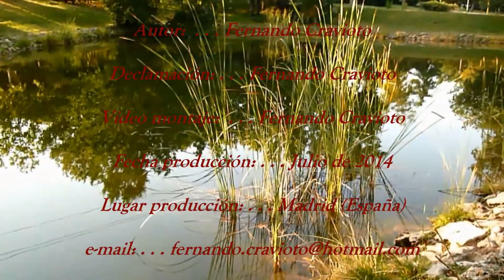EL ROBLE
Todos hablan bien del roble.
De cómo se enfrentó al viento.
De su fuerza y robustez,
poder y empecinamiento.

Se enfrentó al vendaval, sólo...
mostrando el ceño fruncido,
agarrándose a la tierra...
no dándose por vencido.

Recto, firme, sin flaqueza...
resistiendo sin doblarse,
sin inclinar su cabeza,
con la vista hacia delante.

Honor, pundonor y fuerza,
le corrían por su savia.
"El gran general del bosque"
allí, todos le llamaban.

¡Resiste, Roble, resiste..!
le gritaba todo el mundo.
Y él, militar consagrado,
resistía furibundo.

Hasta que al fin se rompió,
se destrozó su grandeza,
el tronco se le partió
y se agachó su cabeza.

El viento venció en la lid.
Yo, el junco superviviente,
les narro qué pasó allí.